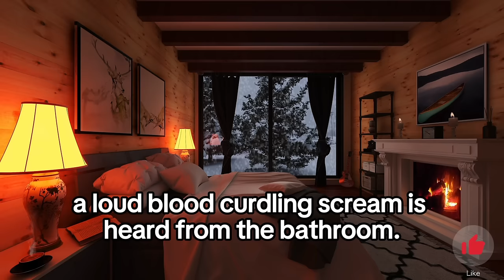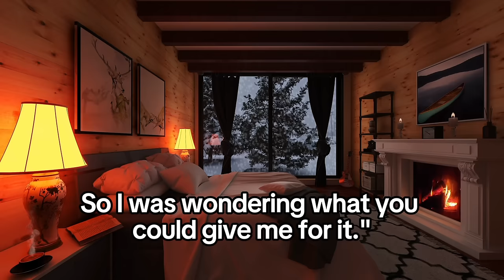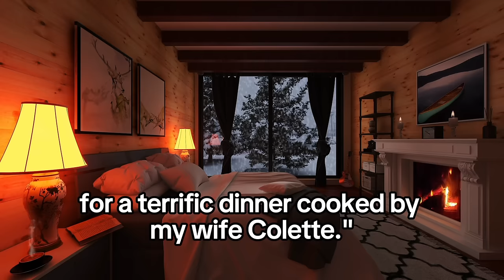BEST JOKE OF THE DAY. 36. A woman accompanied her husband to the doctor's office...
BEST JOKES EVERY DAY.

Background - Pixbay

Timestamps:
00:00 Joke 1
00:57 Joke 2
02:12 Joke 3
02:53 Joke 4
04:04 Joke 5
05:27 Joke 6
06:27 Joke 7
07:46 Joke 8
09:44 Advertising
09:53 The end